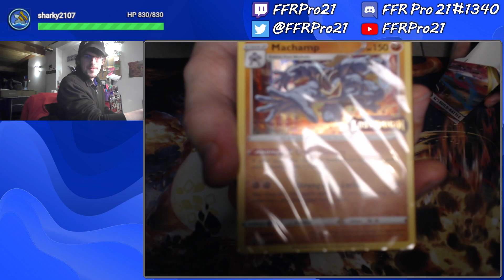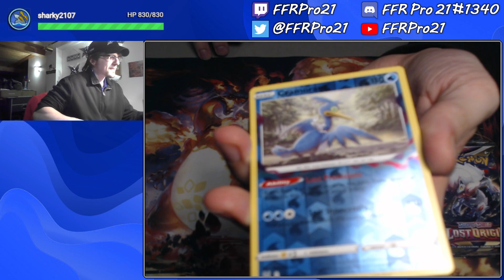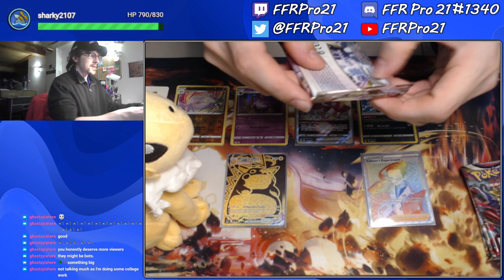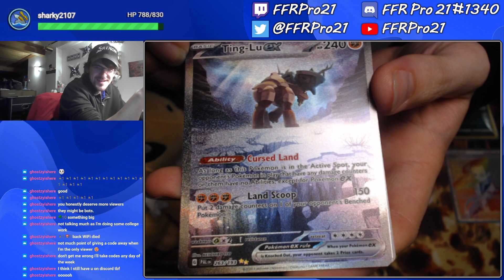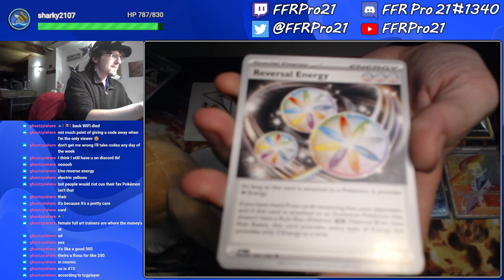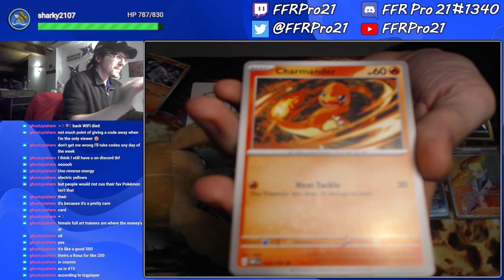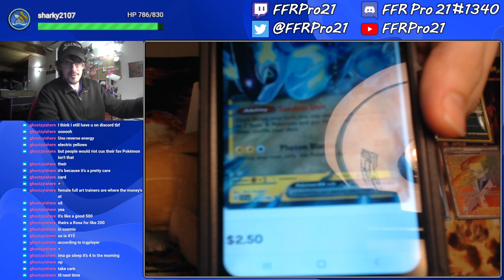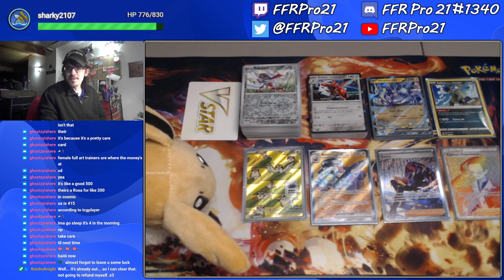Pokemon TCG - Opening 15 Build & Battle Boxes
The Build & Battle begins again for this week's opening.

Here I am opening up 15 Build & Battle Boxes (3 Lost Origin, 6 Paldea Evolved, and 6 Obsidian Flames) for you here. Each Build & Battle Box contains 4 packs and a small evolution deck of 40 cards that includes 1 of 4 promo cards for that particular set. That is a total of 60 packs that we'll be opening this week. Will we get some awesome pulls from the packs? Will we get all of the promos that we're looking for from the little boxes? Watch and find out!